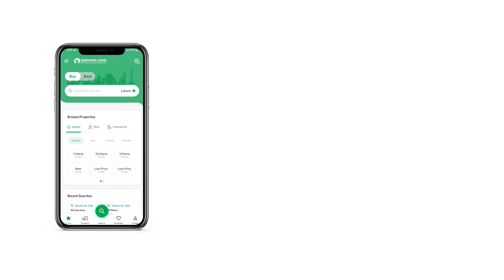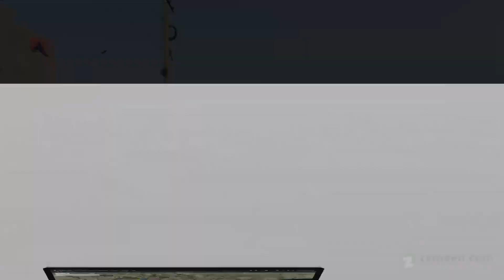10 MARLA RESIDENTIAL PLOT FOR SALE IN LDA AVENUE LAHORE